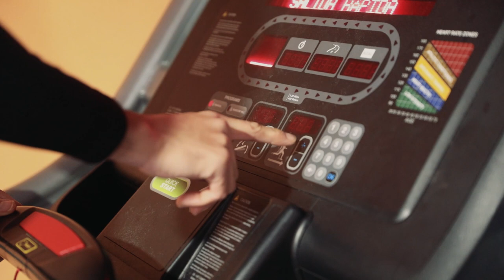Esports&Natura al Cerdanya EcoResort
Bici i trail running
Prullans | Cerdanya | Pirineus

Podeu gaudir de circuits de running i un infinit de rutes de bici (btt o carretera) des del Cerdanya Resort: Hotel Muntanya&SPA , Càmping-Bungalowpark La Cerdanya o Aparthotel Ca L'Aurèn. Oferim un gran ventall d'allotjaments ideal per a famílies, parelles o colles d'amics! A més a més podeu disfrutar dels grans serveis d'un resort: piscines, el centre Wellness Cerdanya amb SPA, massatges, el parc d'activitats, el miniclub El Follet Cerdà, rocòdrom, actvititats dirigides, pista de pàdel, animacó, els jardins, excursions familiars, visites guiades a una granja dels Pirineus amb tastet i molt més!